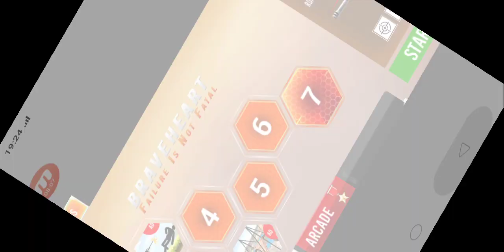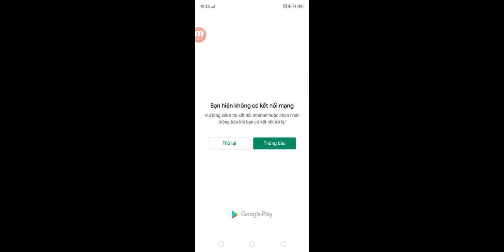New Sniper Shooting 2019 - Gameplay Walkthrough Part4 - (iOS, Android)